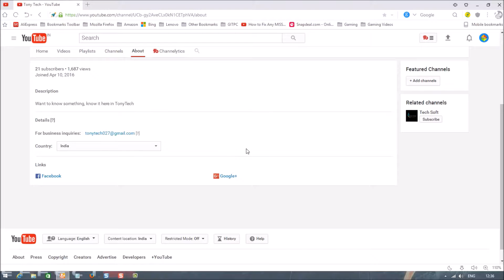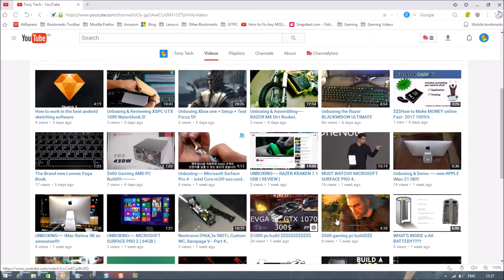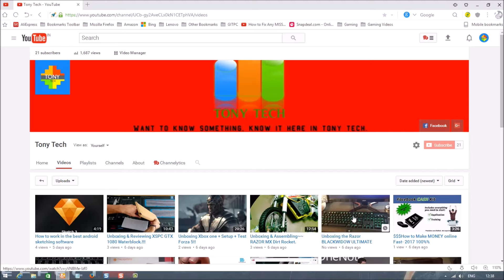Say GOODBYE to TONY TECH.????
Sorry,for the bad news that i published today.
You people can't see tony tech again.
So friends goodbye ///...

i am changing my channel name to Tony-The Turbo Gamer.
I think you people like.
If don't please convey. it in the comment box Given Below.